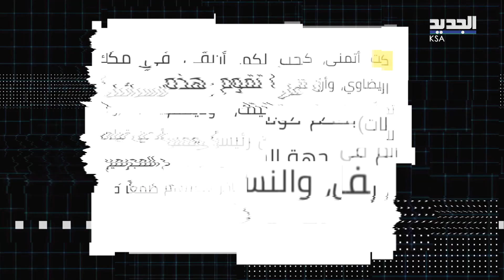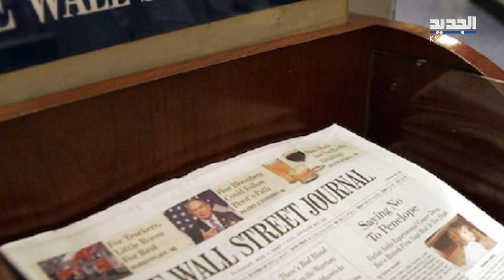من تلميذ سعودي إلى أستاذه جو بايدن..."حكم ضميرك وإنسانيتك ولو للحظات"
# السعودية
 # Al Jadeed

العتب واللوم يسبقان رسالة كتبها تلميذ سعودي لإستاذه  في "جامعة كليرمونت""جو بايدن"، في محاولة صريحة للتعبير عن الإستياء الذي شعر به من تصرفات الأخير في الحرب على القطاع.